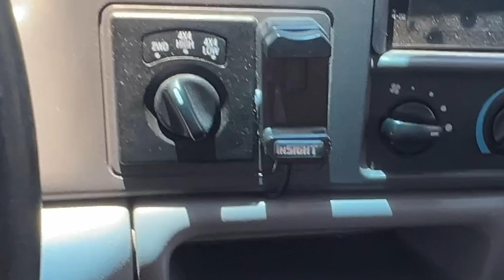Truck Camping Texas Barrier Island Catch and Cook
We continue our trip east bound and down to our coastal Texas destination. Fishing, cooking and exploring Padre Island. Just wait for the homemade UBE CHURROS!?

MORE ABOUT US:
After 3 years in Guam, we are back stateside for full-time nomadic living in a truck camper! Fishing. Hiking. Boating. Skits. We try and sometimes fail at it all.